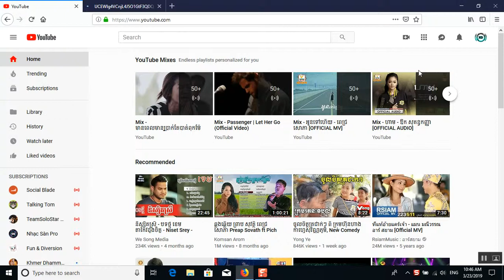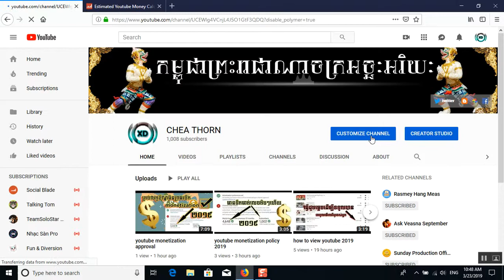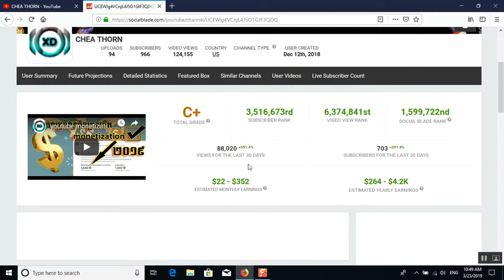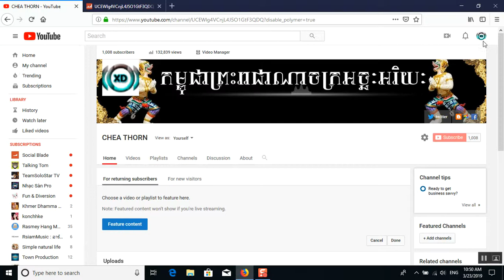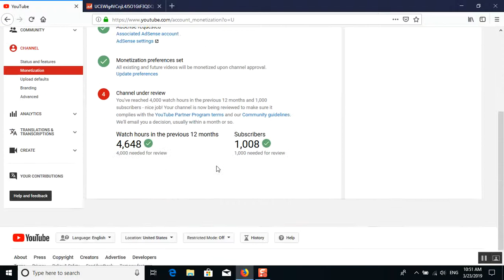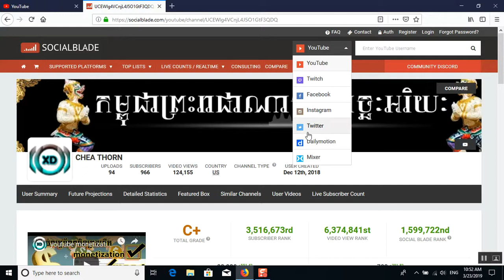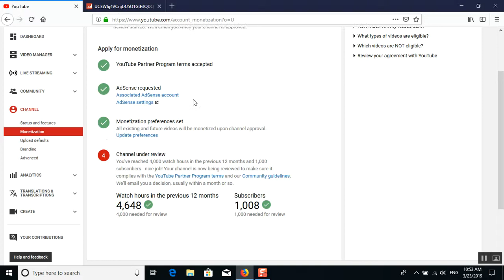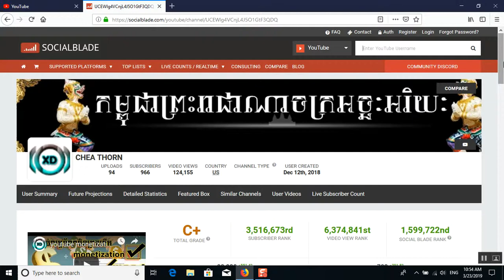youtube monetization policy